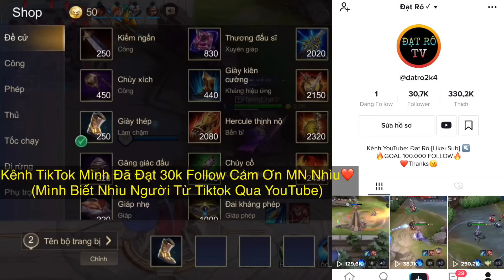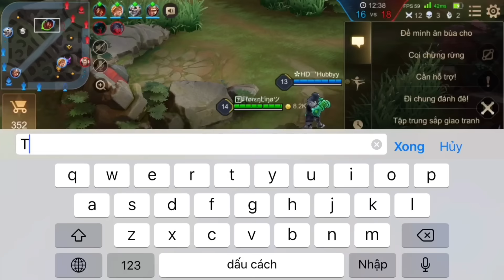Florentino Mùa 13 | Cả Team Chửi Nhau Vì Không Cấm Aleister & Team Feed 1vs9 Sẽ NTN Và Cái Kết ✔️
Florentino
•Ngọc Trong Clip Này:
Ngọc Đỏ: 8v Công Vật Lí / Xuyên Giáp
                  2v Tỉ Lệ Chí Mạng / STCM
Ngọc Tím: 10v Công Vật Lí / Tốc Chạy
Ngọc Xanh: 10v Công Vật Lí / Xuyên Giáp

Để nhận được Thông Báo Video Clip Mới Nhất của Đạt Rô:click vào 🔔Chuông

❤️Nếu có thể thì share giúp kênh mình nhiều người biết đến hơn^^
Đạt Rô hướng dẫn chơi Liên quân mobile,Arena of Valor,ROV,AOV

Kênhtiktok id:datro2k4

©Bản quyền thuộc về Đạt Rô